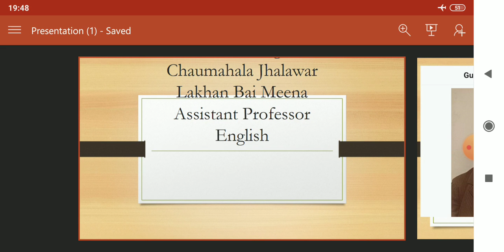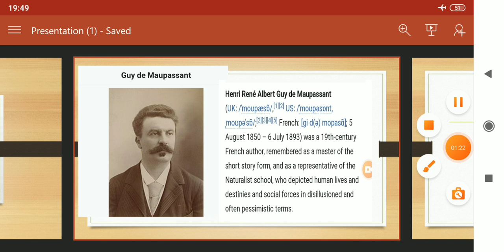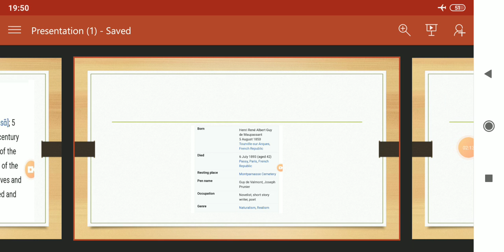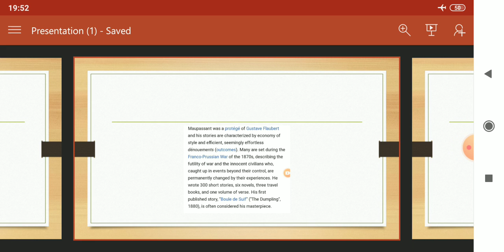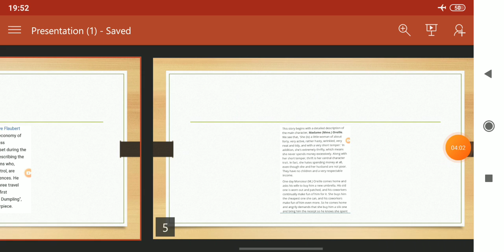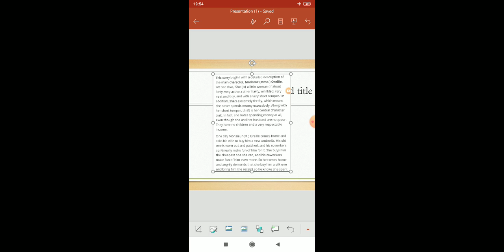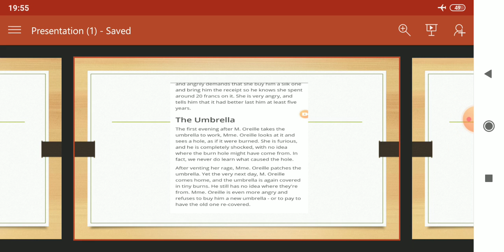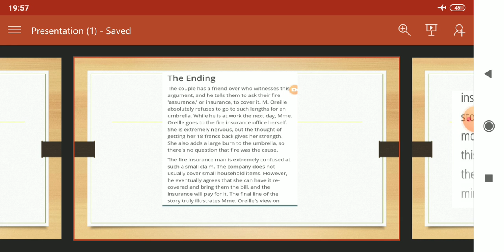The Umbrella By Guy de Maupassant B. A 2nd Year